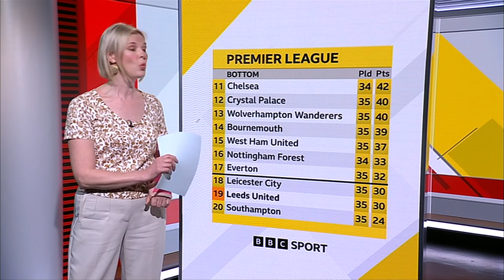BBC Look North: Yorkshire (1830BST - Full Program - New Studio - 9/5/23) [1080p]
Newscaster: Amy Garcia
Program: BBC Look North
Channel: BBC One YksHD
Source: DVB-S2
Date & Time: 9/5/23 at 6:30PM BST